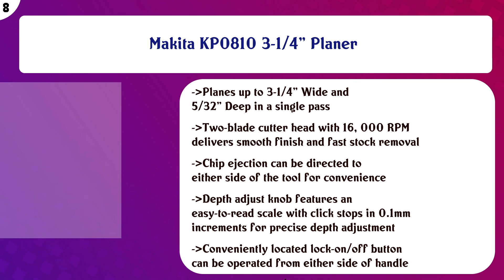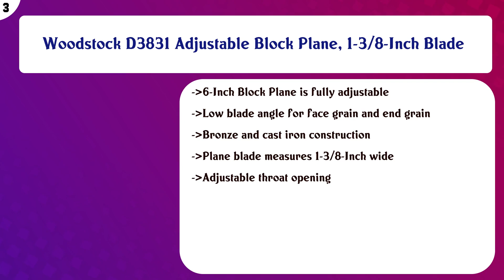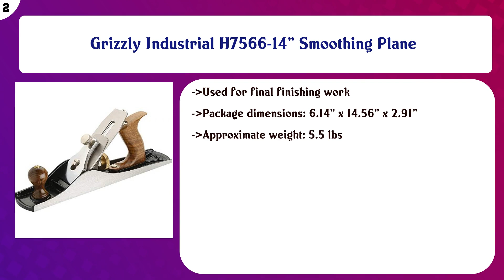Top 10 Hand Planers to buy in USA 2021 | Price & Review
Top 10 Hand Planers to buy in USA

 Find the links below to buy these products:

 List of top Hand Planers:

BOSCH 3-1/4 Inch Woodworking Hand Planer with Carrying Case, PL2632K

 DEWALT Hand Planer, 7-Amp, 3-1/4-Inch (DW680K)

 Makita KP0810 3-1/4" Planer

 PORTER-CABLE Hand Planer, 6-Amp, 5/64-Inch (PC60THP)

 WoodRiver #5 Bench Plane, V3

 Cowryman Router Plane Handheld Woodworking Tool

 STANLEY Hand Planer, Low Angle, No. 60-1/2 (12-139)

 Woodstock D3831 Adjustable Block Plane, 1-3/8-Inch Blade

 Grizzly Industrial H7566-14" Smoothing Plane

 KAKURI Woodworking Japanese Block Plane 42mm, Manual Hand Size Mini Kanna Wood Planer, 1.6 × 5.9 ×2.1 inches ( ...

 Content of this Video:

10 best products to buy Hand Planers USA

 Top rated Hand Planers in USA